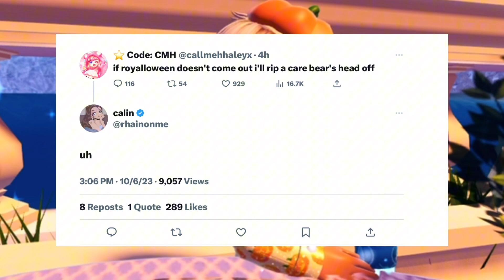Is royalloween coming today?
Hey, my name is Landon! I'm a new Royale High Youtuber.